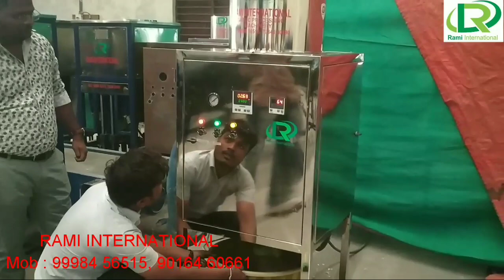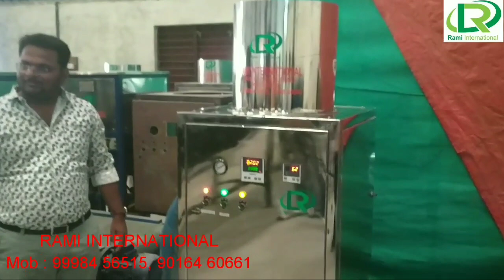Automatic Garlic Peeling Machine manufacturers by RAMI INTERNATIONAL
RAMI INTERNATIONAL
Mfg, of Garlic and Cashew Processing Machinery